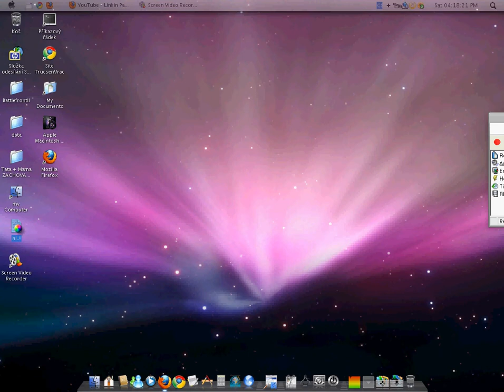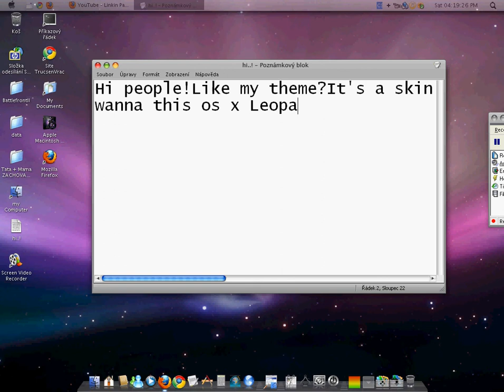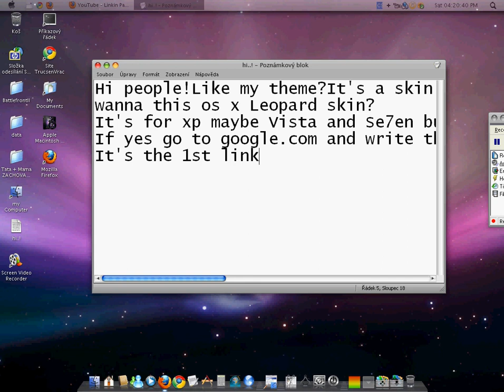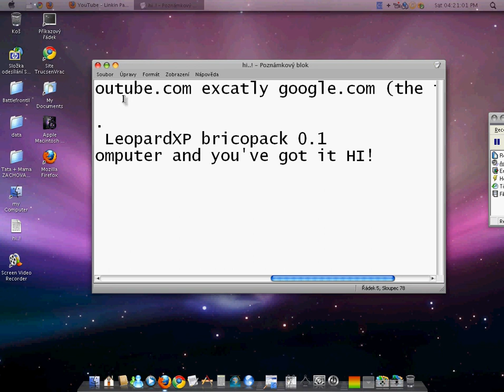Tutorial:How to get very nice bricopack OS X Leopard For XP Maybe Vista And Se7en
READ!
It's totally free.
Download Install Restart Your PC and Here You Go!